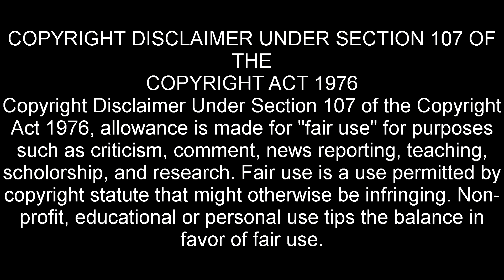Star Trek Online - TREK TRACKS - Episode 78 - BROKEN CIRCLE!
Welcome to our show Trek Tracks with your host Eli Williams, in this series we will be focusing on the game Star Trek Online and picking up where Eli left off in these episodes of Eli the Gameguy...

This week Eli continues the Iconian War campaign with the mission Broken Circle!

Aaron Kenny
*Saving the World*